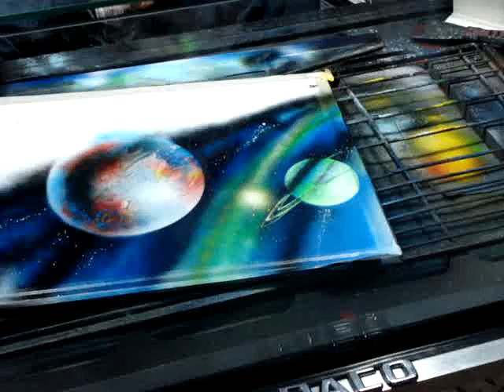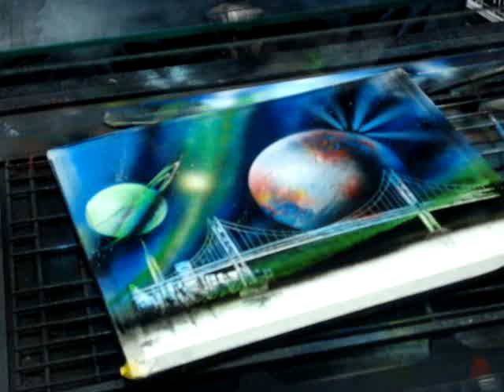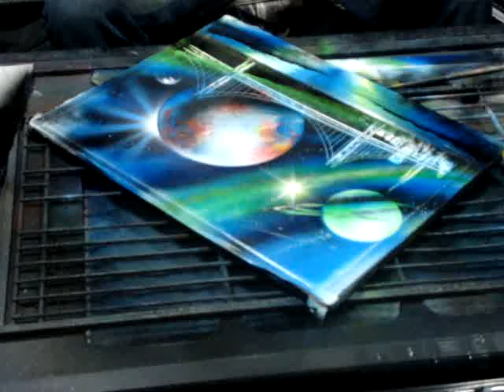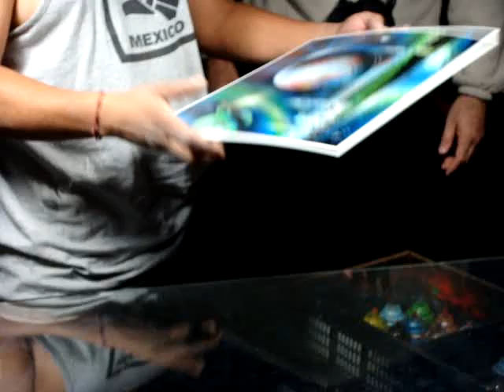Spray Paint Art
During our trip to San Francisco, we met the artist Paco. He does a great job spray painting whatever scenery with the S.F. background.